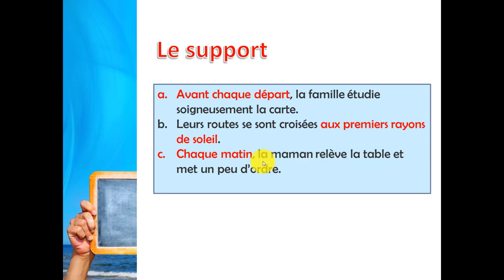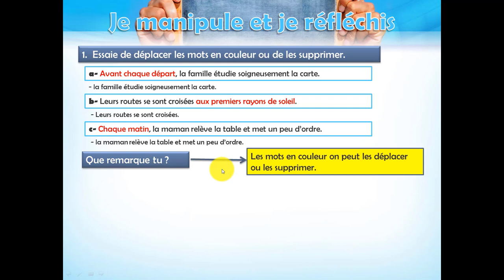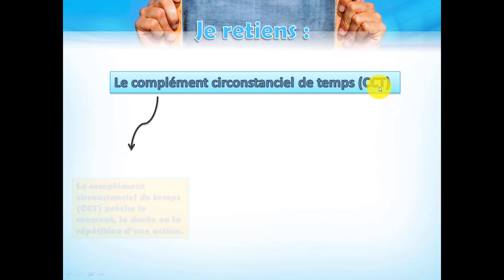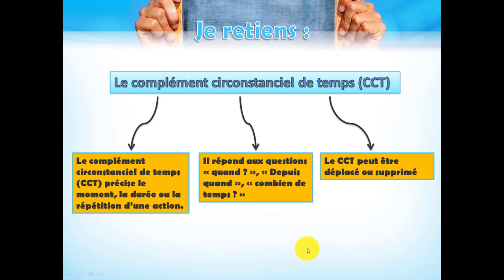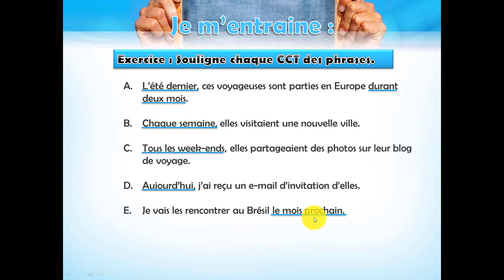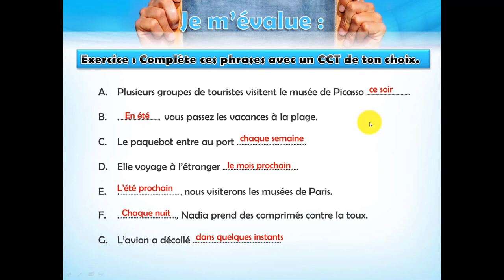Leçon 14 : Le complément circonstanciel de temps (CCT) || Grammaire || 5AEP.